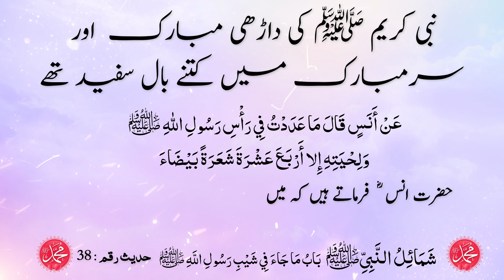Nabi Saws Ke Safaed Baal Kitne Thy | Nabi Saws Ke Safad Baal Kitne Thy | Islam Zindabad Channel